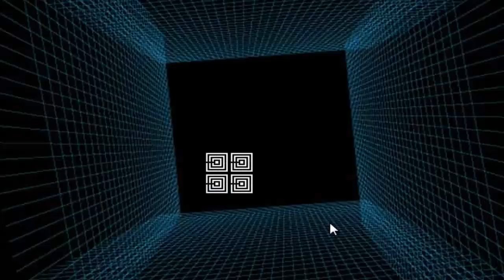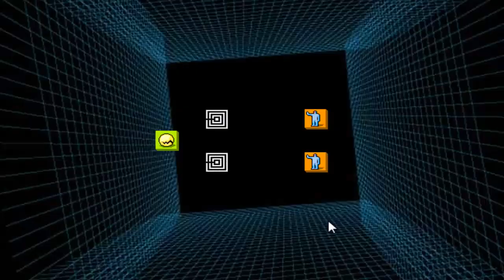Let's play Spybotics: 7331 H4XX0R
1337 H4XX0R skillz in lego spybotics: "the nightfall incident"!